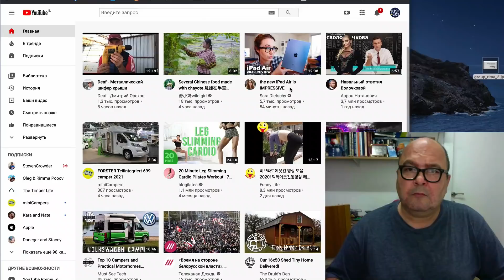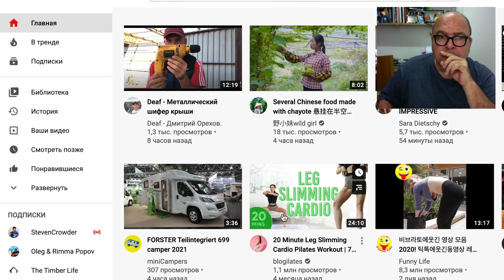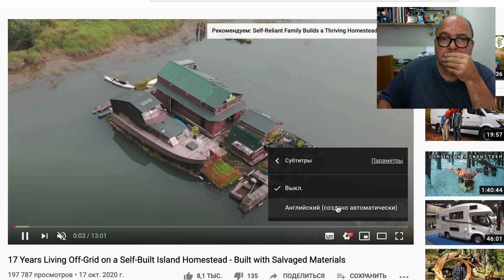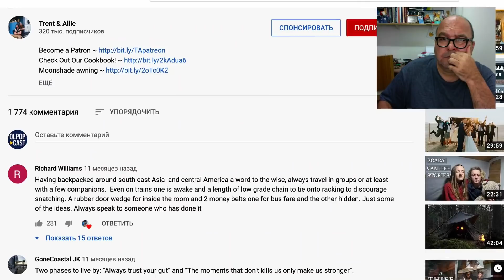Что лучше? Инстаграм? Фейсбук? Или ютуб? ДЛЯ МЕНЯ - ЮТУБ!!! | OlpopCast 2020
NEWS IN RUSSIAN SIGN LANGUAGE
OLPOPCAST LIVE - прямой эфир  в 22-00 по уведомлениям ведущего канала.
Новости на русском жестовом языке. Выходят раз в день по вечерам после 22-00.
ВЕЧЕРНИЙ ВЫПУСК - выходит по вечерам с разными подборками событий и новостными блоками из мировых СМИ...
САНТЕХНИК ХЬЮ - комический сериал...
Некоторые постановочные шоу и стендапы на ЖЯ выходят раз в месяц или в 2 месяца.
### ХОТИТЕ ПОДДЕРЖАТЬ МОЙ ВИДЕОКАНАЛ? ###